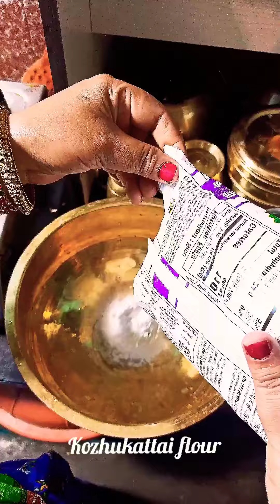kozhukattai recipe in tamil🧡🧡🧡 | modak recipe